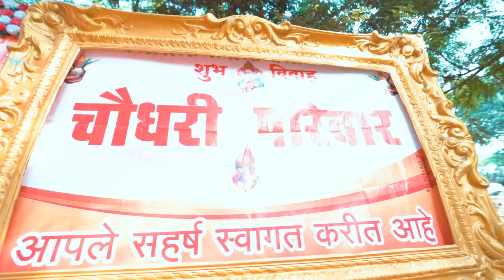Shubham & Rucha Wedding Story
Rajeshwari studio photo & films
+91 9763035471